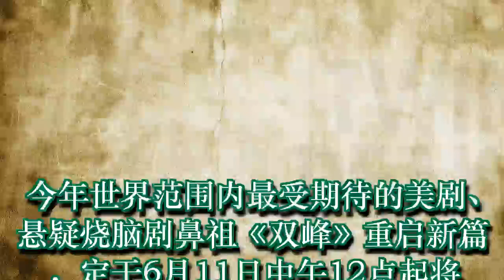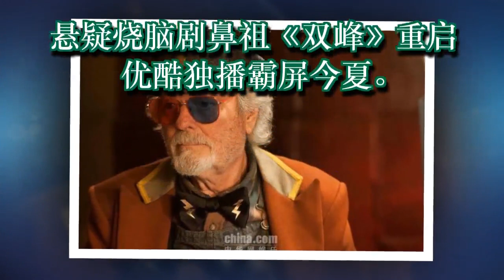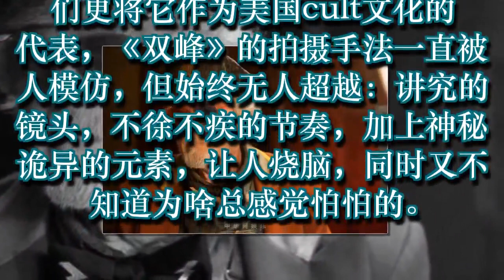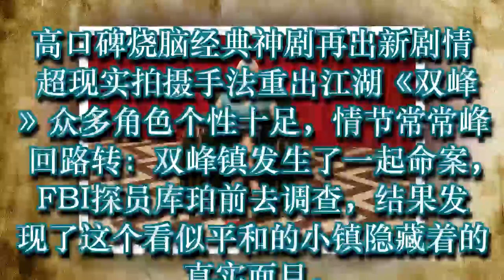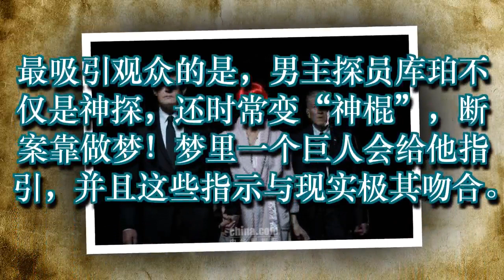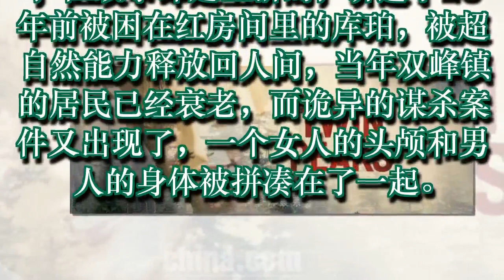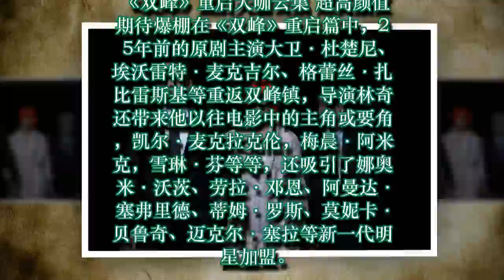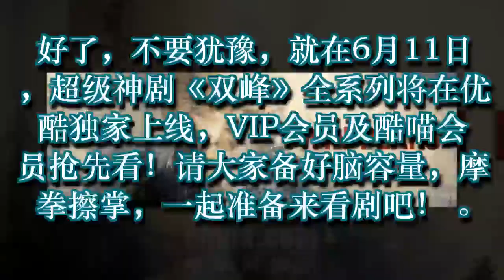悬疑烧脑剧鼻祖《双峰》重启 优酷独播霸屏今夏